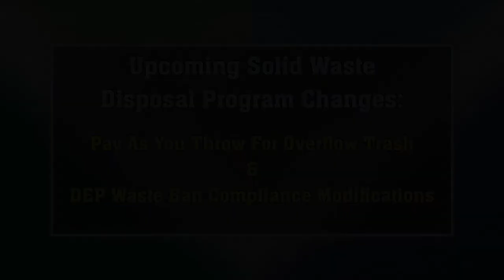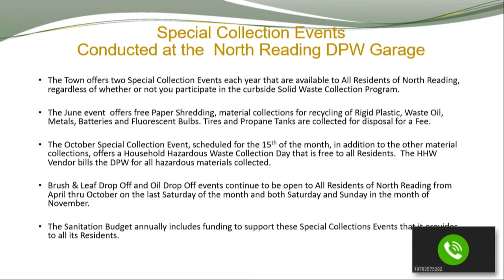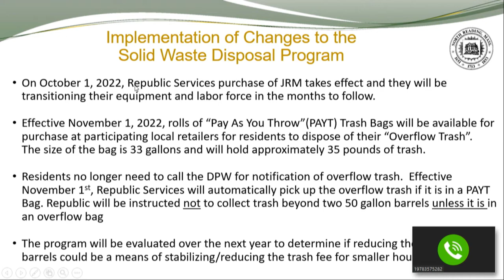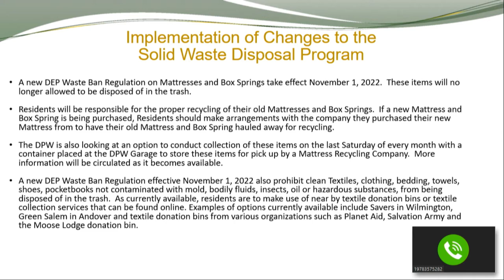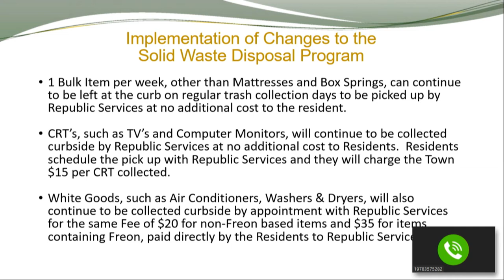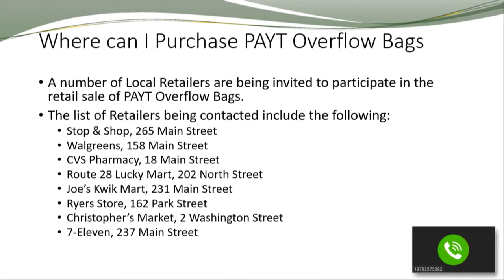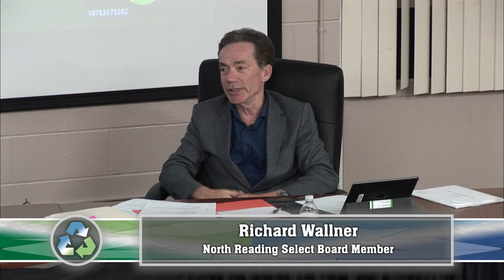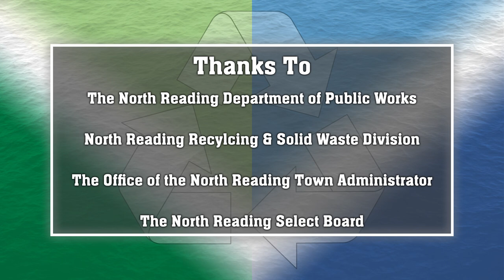Town Of North Reading Upcoming Solid Waste Disposal Program Changes Presentation - 09/28/2022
The North Reading Department of Public Works Director, on behalf of North Reading's Recycling & Solid Waste Division,  gave a presentation at the North Reading Select Board meeting on Wednesday night, September 28th detailing the disposal program changes: Pay As You Throw For Overflow Trash & The DEP Waste Ban Compliance Modifications. Here is that presentation.